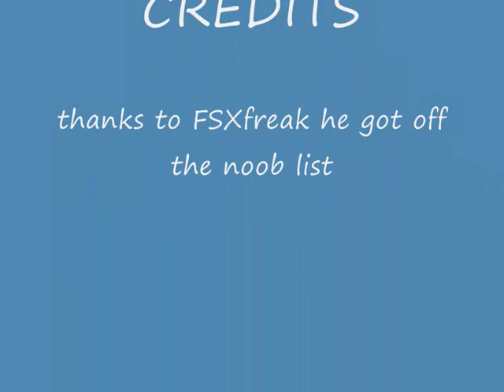how to draw a : heart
SORRY IF THERE WAS NO SONGS IT SAID ALL SONGS WHERE COPYWRITED :/. SORRY for terrible graphics i know i suck  and yay fsxfreak has gotten off the nooby list today